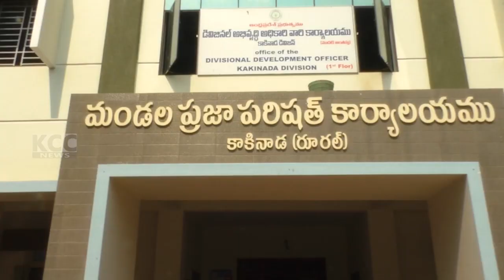RURAL MLA KANNABABU AMBEDKAR JAYANTI || 14-04-2023 KCC NEWS